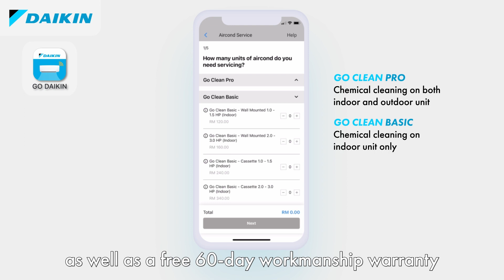Daikin Education Series : 𝐖𝐡𝐲 𝐘𝐨𝐮 𝐒𝐡𝐨𝐮𝐥𝐝 𝐃𝐨𝐰𝐧𝐥𝐨𝐚𝐝 𝐓𝐡𝐞 𝐆𝐎 𝐃𝐀𝐈𝐊𝐈𝐍 𝐀𝐩𝐩.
Control your AC anywhere, anytime without having to worry about forgetting to switch off your AC at home! Plus, you can easily book AC cleaning services on the same app too. 😉

Watch to find out more!